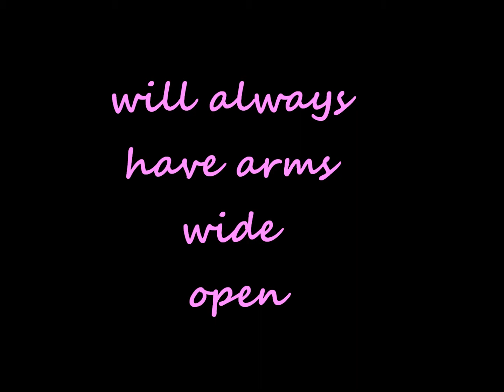Baby Angelia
Thanksgiving